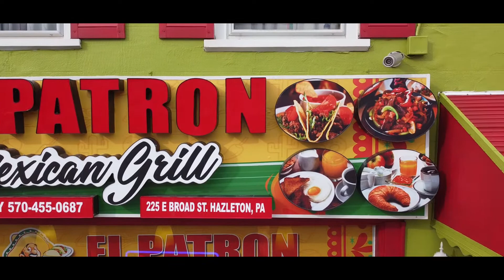EL PATRON MEXICAN GRILL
225 E BROAD ST. HAZLETON, PA